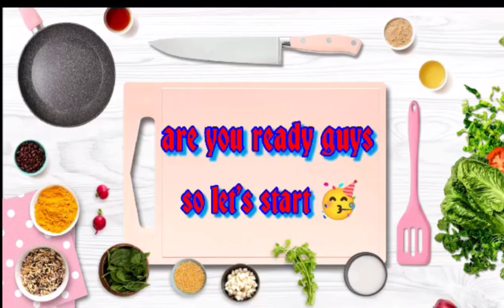Creamy Pasta Recipe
INGREDIENTS:
water
salt
pasta
olive oil
shrimp
paprika powder
butter
garlic
fresh milk
flour
black pepper
cheese
cream
yogurt
parsley